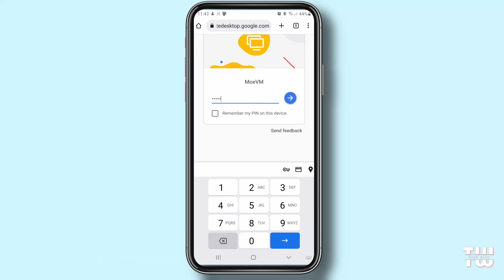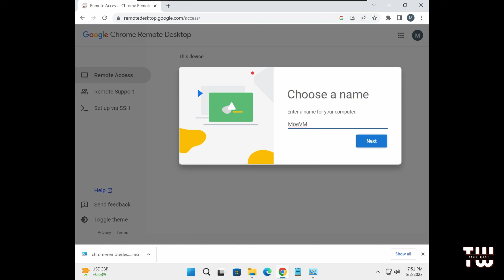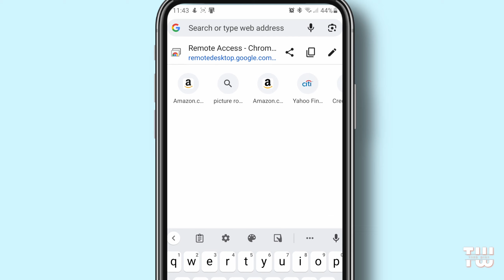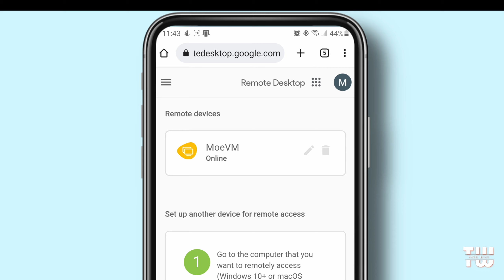How to Use Chrome Remote Desktop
Chrome Remote Desktop is a free and secure tool provided by Google that allows users to access their computers remotely from anywhere in the world using the Google Chrome browser. It offers a simple setup process and enables users to view and control their desktops, access files, run applications, and transfer data seamlessly between devices. With its encrypted connections and user-friendly interface, Chrome Remote Desktop provides a convenient solution for remote access and collaboration.